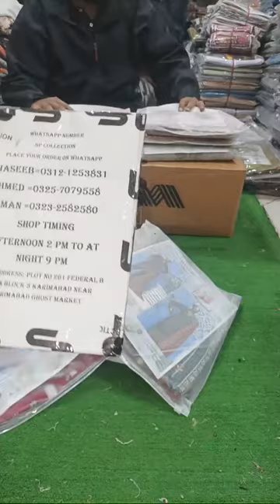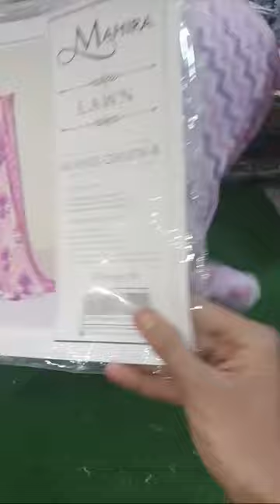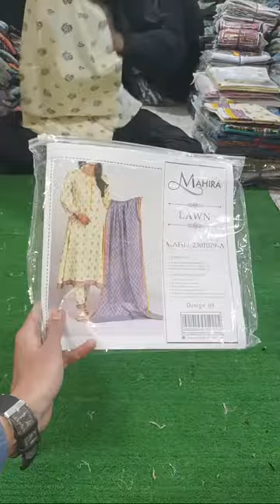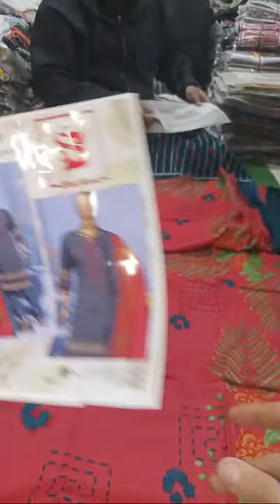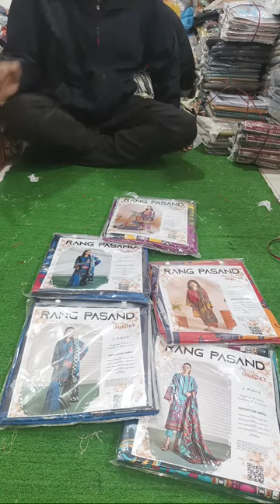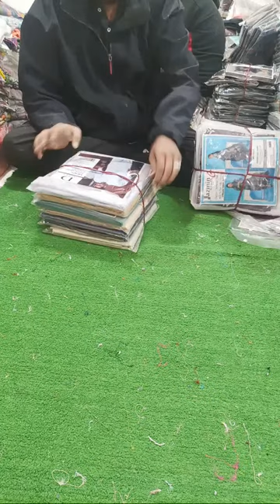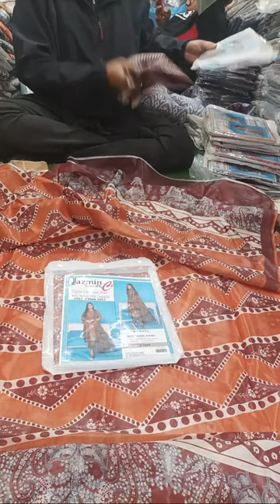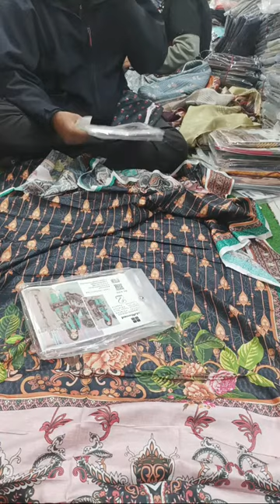"J. (Original) Lawn Kurti in" :- 600 👑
"GulAhmed Candy Packing Lawn 2 Piece in" :-1000 & 1100 👀
"Mahira (Original) Luxury 2023 Volume Lawn 3 Piece in" :- 1750 & 1850 🥀
"Rang Pasand By GULLJEE Cambric 3 Piece in":- 1475 & 1550 ⚡
"Jazmin (Original) Silk 2 Piece in" :- 1400 & 1500 🤩
"BinSaeed Luxury Embroidery Lawn 3 Piece with Cutwork Dupatta in" :- 2100 & 2200 ♦️
"Ertugul Ghazi Jents Washing Wear Suits in" :- 1000 & 1100 💯
"Jents Cotton Suits Brand is
Diner's, Bonanza Satarangi in:- 1000 & 1100 🌹
"Bonanza Satarangi & Ideas By GulAhmed Washing Wear Jents Suits in" :- 1000 & 1100 ❣️

Out of City Advance Payment
Karachi Cod Available 🌚